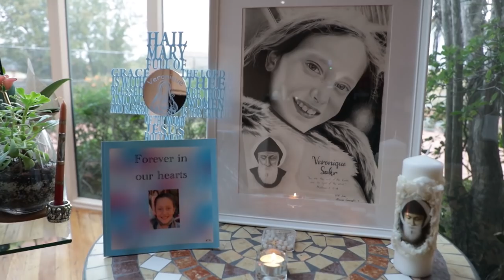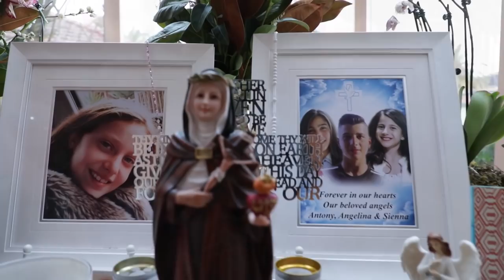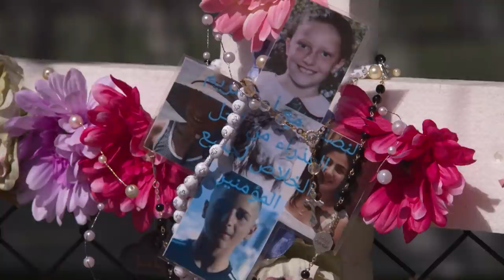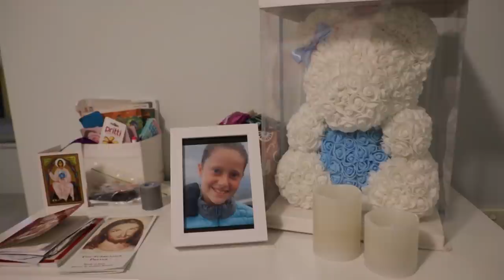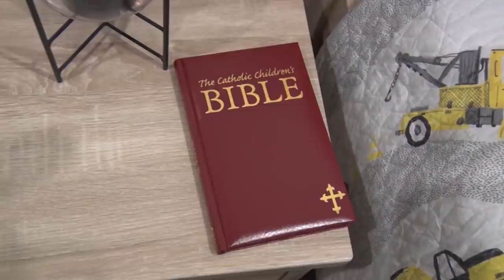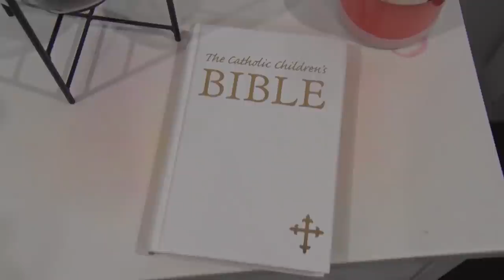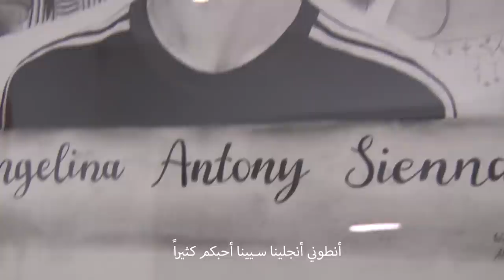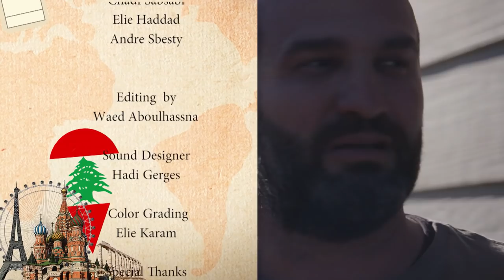Soufaraa Al Arez honoring the 4 Angels - Episode 1 of Season 5